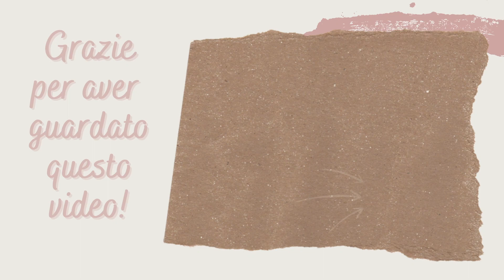STAVOLTA NON CI SIAMO! PER FAVORE ASCOLTA FINO ALLA FINE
Ciao! Purtroppo questa recensione non è andata come avrei voluto.
Per onestà nei vostri confronti devo dirvi cosa penso sinceramente di questi profumi che costano quasi 300 euro

Profumi citati
New York 5th Avenue Fragrance du Bois
Santal Complet Fragrance du Bois